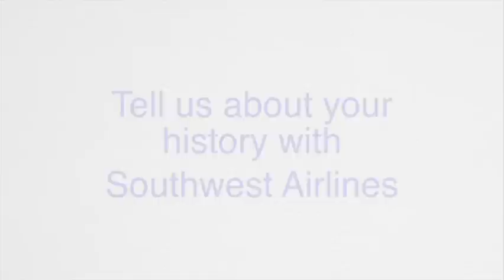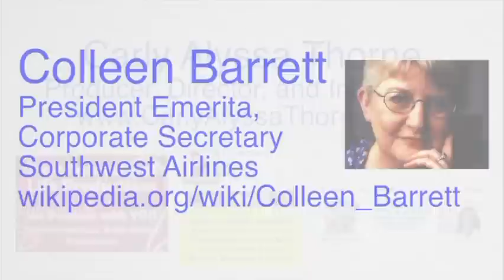Colleen Barrett talks about the Inception of SouthWest Airlines, Values, Luv +++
Colleen Barrett talks about her stepping down from SouthWest, its hiring policies,
the Heart Logo, Values etc...

For me SouthWest is one company that gets what Conscious Business Collaboration
is all about.

Interviewer, Producer, Director
Carly Alyssa Thorne